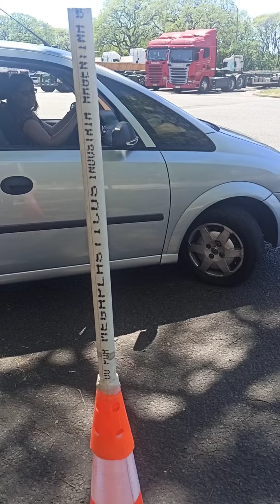Cecilia nos enseña a estacionar en 3 maniobras...